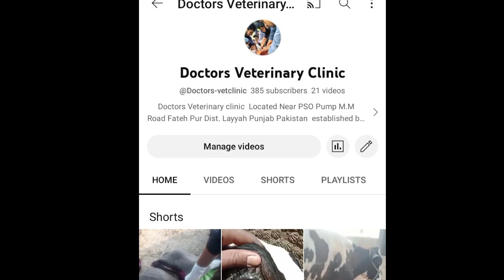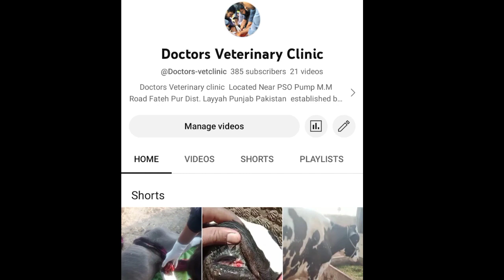C section of goat due to incomplete cervical dilation || Ring womb || Dr. Qamar Abbas#vetstudent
Incomplete cervical dilation is due to hormonal dysfunction during labour in small ruminants
it has no association with breed, age, parity.
C section is best option if kid is live to save Doe and kid
incomplete dilation of cervix
mechanism of cervical dilation in cows
cervical dilation failure
cesarean section in case of dystocia(goat)
cesarean c section in goat
dilation
how to assist a goat while kidding
veterinarian helps goat to give birth to a kid
caesarean operation in goat
dystocia in goat
uterine torsion in a goat
use of oxytocin injection in vegetables
use of oxytocin injection
goat farming
use of oxytocin in cattle
cesarean section,goat